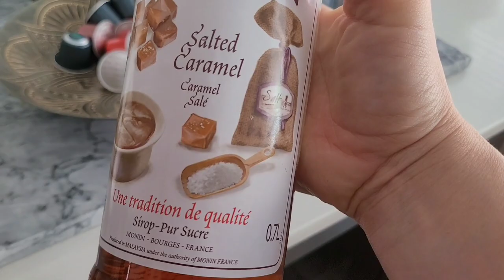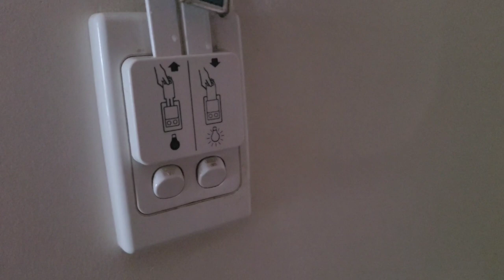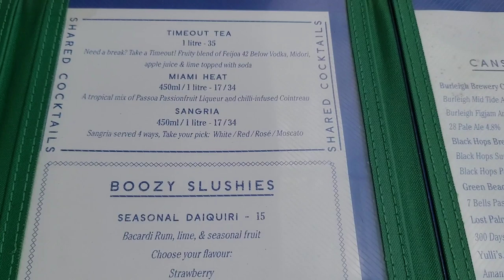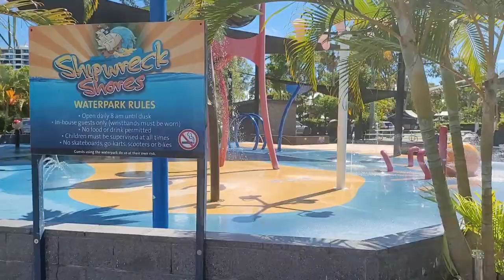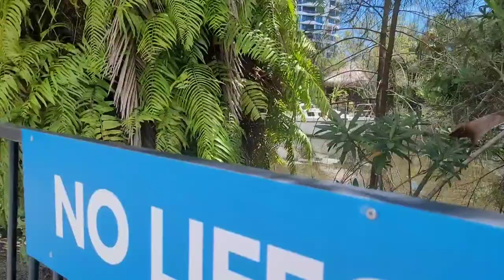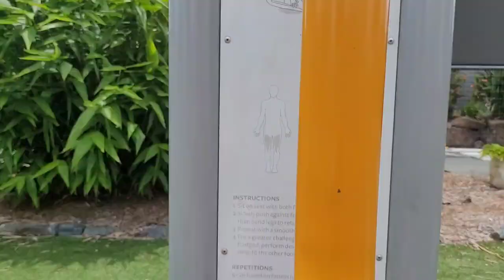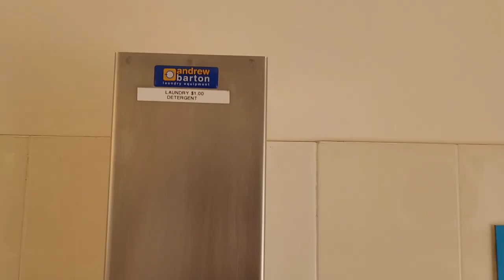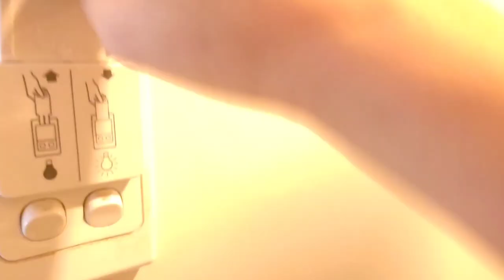NRMA Resort | Gold Coast Australia | Vlog 💋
Hi guys!!

In this video I bring you an Australia style holiday vlog! We stay 3 nights at the Gold Coast NRMA resort! How beautiful is Australia! 🥰❤❤

If you have any video suggestions or anything you would like me to present on my channel please let me know 😊

Suite 151
SHOP 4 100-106 PACIFIC HIGHWAY
OXENFORD QLD 4210